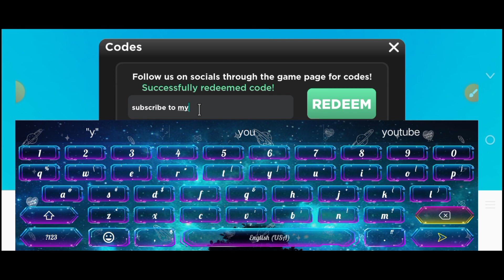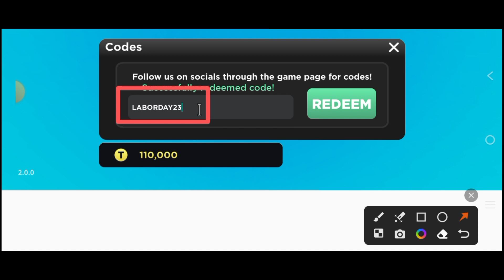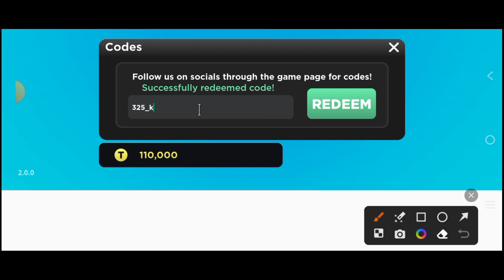Roblox base battles new codes 2024| new redeeming codes 2024.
Today video is very important because today we arrived 5 new codes so don't miss anything of today video.

Unlock the full potential of your Roblox Base Battles experience with the latest and most exciting codes for 2024. Dive into the virtual battlefield armed with exclusive rewards that will elevate your gameplay to new heights. These codes are not just combinations of letters and numbers; they are the keys to a world where victory and triumph await.

In the dynamic realm of Base Battles on Roblox, staying ahead is the key to dominance. Embrace the power of the new codes for 2024 as they unfold a tapestry of opportunities for strategic advancements and in-game accomplishments. Redeem these codes to access premium gear, exclusive skins, and potent weaponry that will set you apart on the battlefield.

As you enter the arena, let the anticipation of unlocking these codes fuel your determination. The thrill of discovering new redeeming codes in 2024 adds an extra layer of excitement to your gaming journey. Each code is a testament to the commitment of Roblox developers to constantly enhance your gaming experience.

These codes are not merely strings of characters; they are a promise of innovation and progression within the Base Battles universe. Seize the opportunity to stand out among your peers by redeeming the latest codes, granting you a strategic advantage and a personalized touch to your gaming style.

In the fast-paced world of Roblox, adaptability is key, and the new codes for 2024 offer you the tools needed to adapt and conquer. Unleash the potential of your virtual arsenal with these codes, providing you with an edge over opponents and ensuring your presence is felt throughout the gaming landscape.

Furthermore, the act of redeeming codes is not just a transaction; it's a celebration of your commitment to the game. It symbolizes a connection between player and developer, a shared understanding that the journey is just as important as the destination. Embrace this sense of community and camaraderie as you input these codes and embark on a thrilling adventure.

The allure of Base Battles becomes even more irresistible when coupled with the anticipation of redeeming new codes in 2024. It's not just about winning; it's about the journey, the discoveries, and the triumphs that these codes unlock. Let your gaming experience transcend mere entertainment and evolve into a saga of conquering challenges and embracing victories.

These codes are more than just a means to enhance your arsenal; they are a testament to the evolving nature of Roblox Base Battles. Stay at the forefront of the gaming landscape by regularly checking for new codes, ensuring that your virtual arsenal remains cutting-edge and formidable.

In the vast expanse of Roblox Base Battles, the impact of these new codes reverberates across the gaming landscape. Elevate your status, build your legacy, and showcase your prowess as a player who understands the significance of staying up-to-date with the latest redeeming codes in 2024.

As you input each code, visualize the virtual doors it unlocks – doors leading to exclusive rewards, undiscovered strategies, and a realm of endless possibilities. These codes are not just snippets of information; they are the bridge between the ordinary and the extraordinary in the ever-evolving world of Base Battles on Roblox.

Your journey in Base Battles is not solitary; it's a shared odyssey with a community of players eager to explore the depths of the game. The new codes for 2024 weave a common thread among players, fostering a sense of unity and excitement as everyone eagerly anticipates the unveiling of fresh content and rewards.

The beauty of these codes lies not only in the immediate rewards they bestow but in their ability to shape the trajectory of your gaming experience. With each new code, a chapter of possibilities unfolds, inviting you to craft your narrative within the dynamic universe of Base Battles.

In a world where gaming transcends boundaries, these codes act as the bridge that connects players across the globe. They symbolize a shared language, a universal understanding that the pursuit of victory and the thrill of discovery are timeless elements that unite gamers worldwide.

The anticipation of redeeming new codes in 2024 is a testament to the enduring appeal of Base Battles on Roblox. It's a reminder that, in the ever-evolving landscape of gaming, there's always something new to discover, conquer, and celebrate. Embrace the journey, seize the codes, and let your presence resonate in the immersive world of Roblox Base Battles.